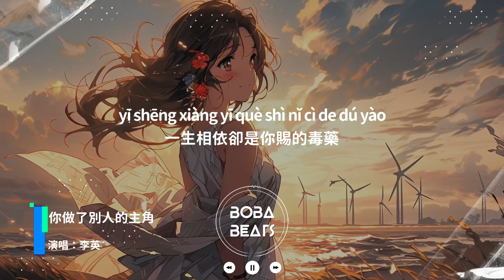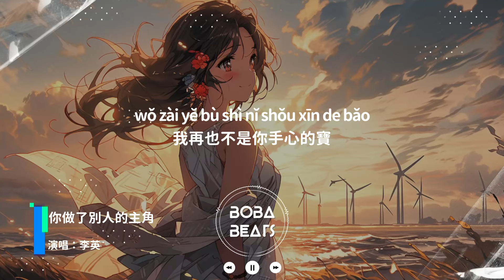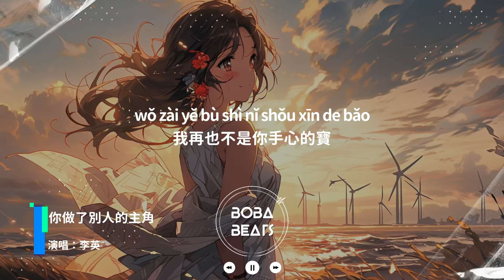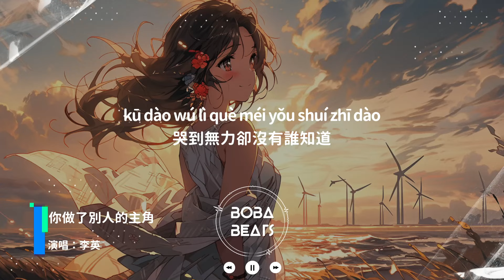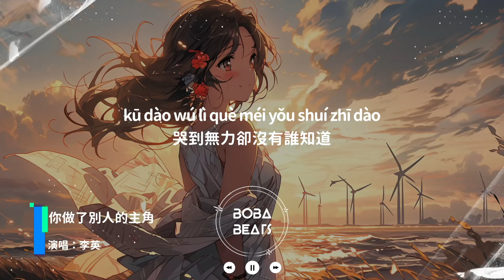李英 - 你做了別人的主角『從此以後不再把你打擾 我獨自守著冰冷的城堡』【Lyrics Video】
《你做了別人的主角》歌詞影片
支持歌手

LYRICS
還以為你心裡我最重要
天長地久卻是你開的玩笑
我抱著回憶整夜睡不著
描繪的未來成了一場徒勞
還以為我們能相伴到老
一生相依卻是你賜的毒藥
我守著諾言承受著煎熬
最後的結局讓人無法預料
我再也不是你手心的寶
你也不再是我的依靠
我在孤獨裏與回憶擁抱
哭到無力卻沒有誰知道
你已做了別人的主角
從此以後不再把你打擾
我獨自守著冰冷的城堡